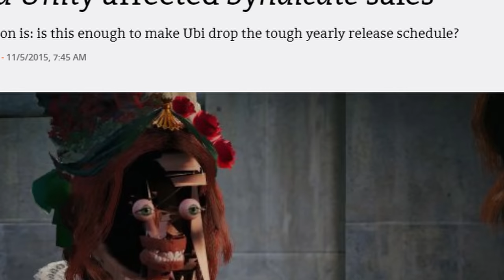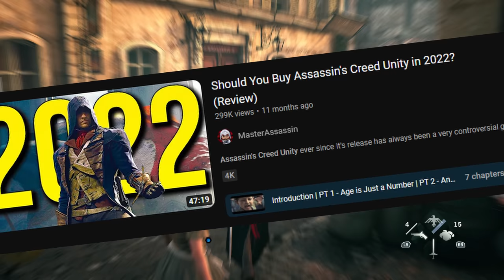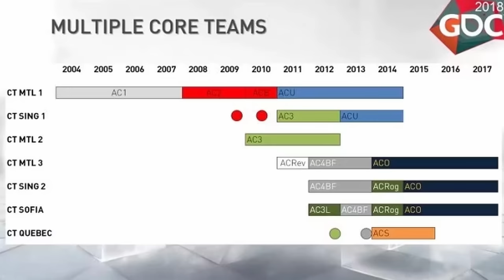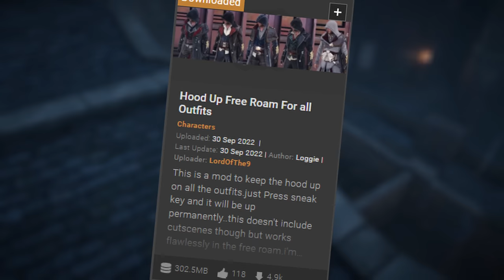Assassin's Creed Syndicate: 8 Years Later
Assassin's Creed Syndicate is nearly 8 years old...The Assassin's Creed series looks very different from how it did when Syndicate was released in 2015. So how has our perspective of it changed over the years? Assassin's Creed Syndicate is a game with many flaws but has some solid redeeming qualities that make it enjoyable to replay in 2023...

AC Victory Mod by Lordofthe9

Hood up Free Roam For all Outfits by Lordofthe9

Ac Victory Concept Art Outfits Texture Pack by Shariq143

00:00 Introduction
04:06 Ubisoft Quebec
 07:23 The Clash of Tone
11:42 Hints of an RPG
14:05 The Dual Protagonists
18:01 Black Box Missions
20:13 Stealth
24:36 Combat
30:04 The Rooks
30:59 Progression
31:57 Customization
34:09 Traversal
38:34 Liberating London
41:45 Visuals
44:07 Soundtrack
45:16 Jacob Frye
48:36 Lack of Consequences & Exposition
50:47 Evie Frye
51:36 Crawford Starrick
52:59 Side Villains
53:28 Ending
54:53 Modern Day
56:09 Conclusion